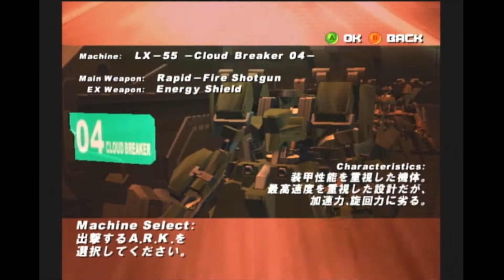【初代XBOX】「叢 -MURAKUMO- ムラクモ」をちょっとだけ遊ぶ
あのエルデンリングで人気のフロムソフトウェアのゲーム！
やっぱりストーリーがよくわかりませんね！？